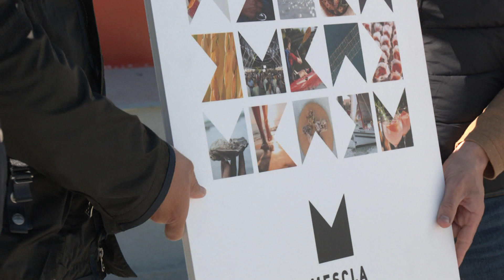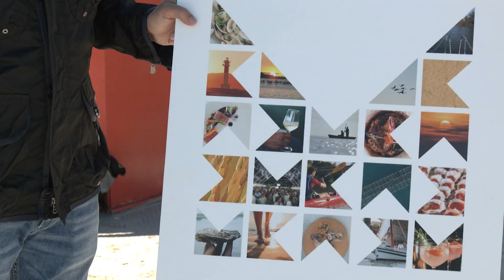Mescla de Deltebre ampliarà les rutes de tastos pel riu Ebre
Deltebre ja treballa amb una nova edició de DeltaFira i Mescla, la mostra de cuina, paisatge i turisme. Serà del 19 al 21 de maig al Parc Fluvial i al Passeig del Riu. Una de les novetats serà l’increment de les activitats al riu Ebre, amb més rutes de tast de vins i de tapes. Passaran de dos a nou.

L’Ajuntament també ha presentat el cartell d’aquesta nova edició, un mosaic d’experiències amb imatges representatives del certamen.

Una de les altres novetats d’aquest any és que Nomen serà el patrocinador de Mescla i aportarà l’’arròs que cuinaran els restauradors durant les demostracions.

En les properes setmanes Deltebre donarà a conèixer més detalls de la mostra.